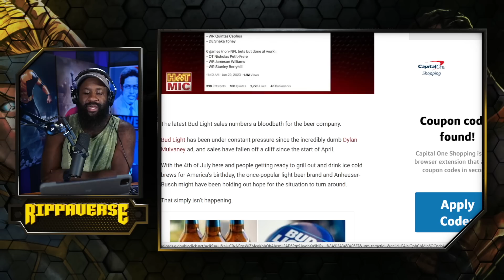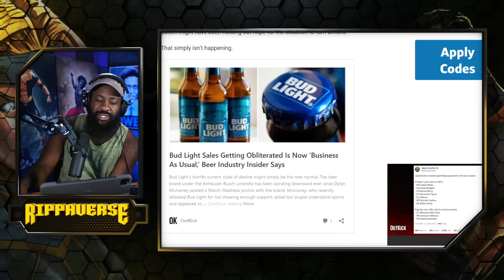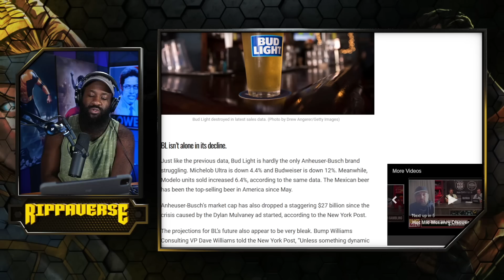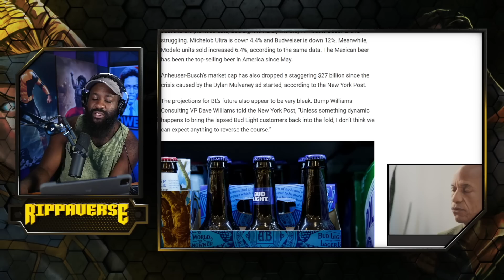But WAIT... there's MORE